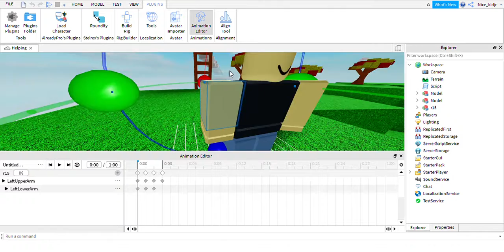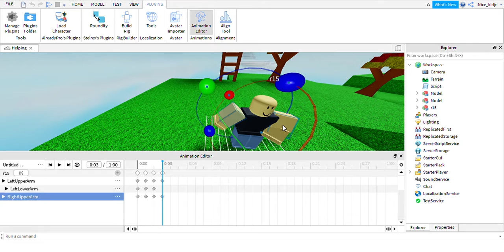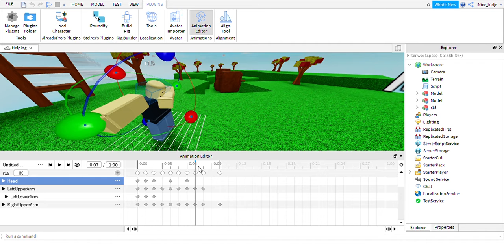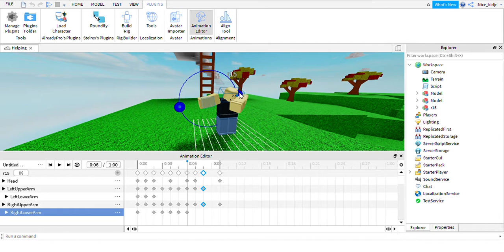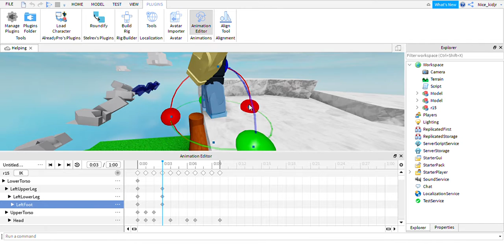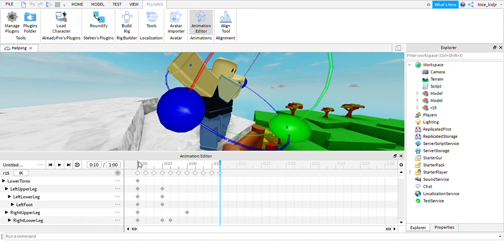How To Animate A R15 Roblox Dab Roblox|NiceKidNinjaGroup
This is how to dab in Roblox, Not hard to animate, really simple

Credits to Nice Kid Ninja Group for making this video!